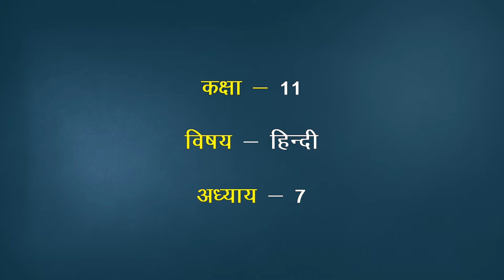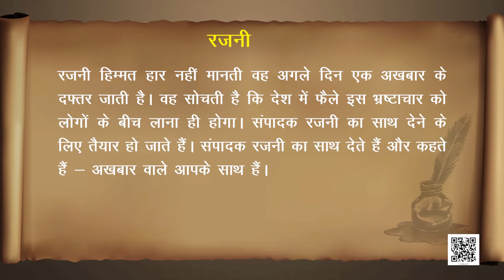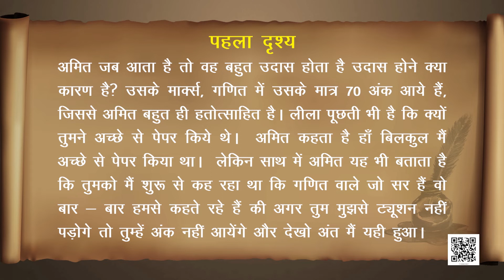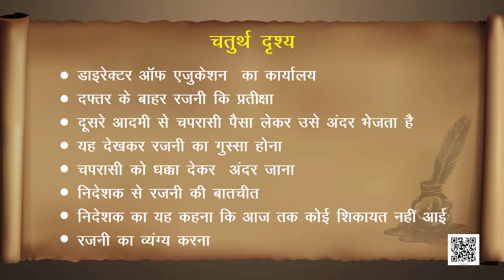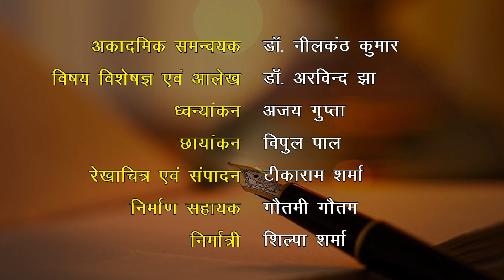कक्षा 11. हिंदी- आरोह (भाग 1) : पाठ 7. रजनी- मन्नू भंडारी (भाग 1)